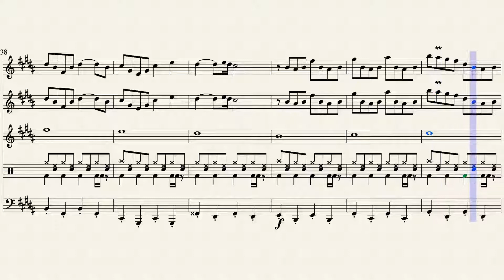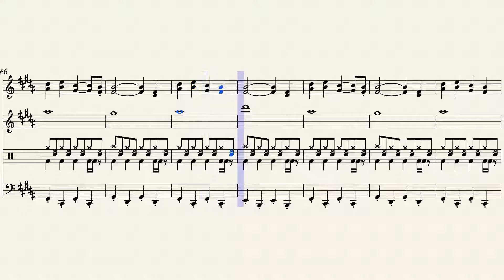Toby Fox - The World Revolving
Toby Fox' "The World Revolving" from the game "Deltarune", released October 2018.